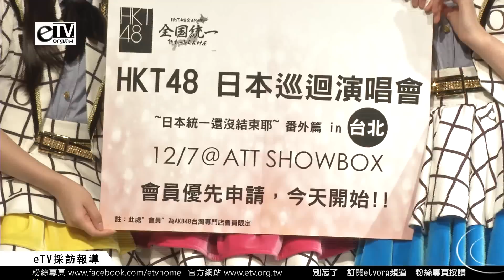HKT48 來台簽名握手會 平面拍照